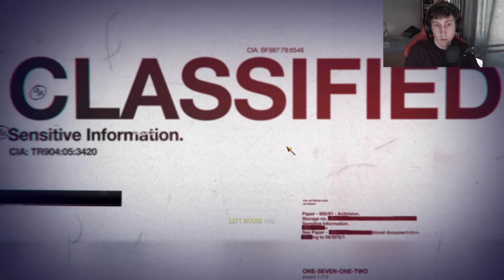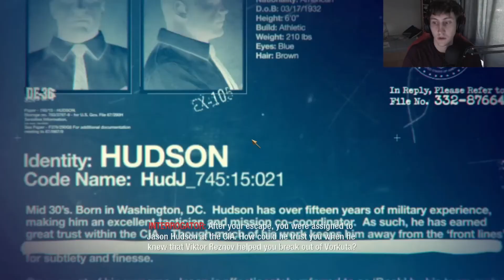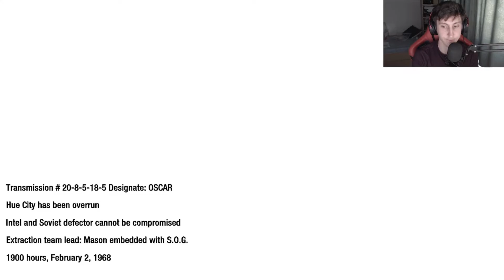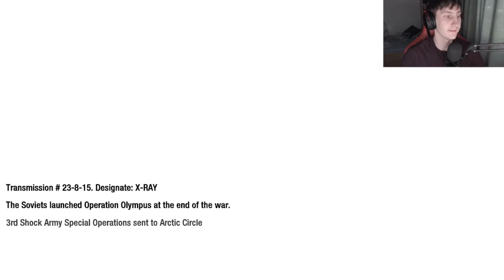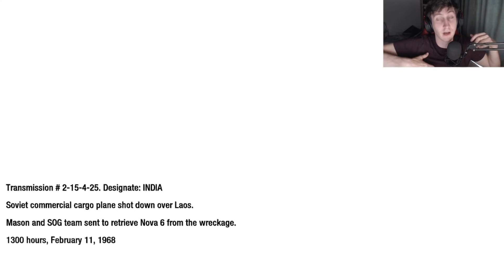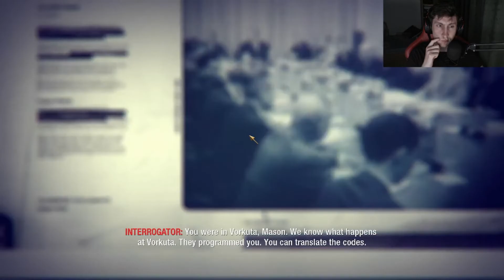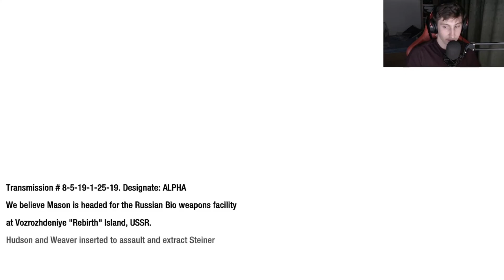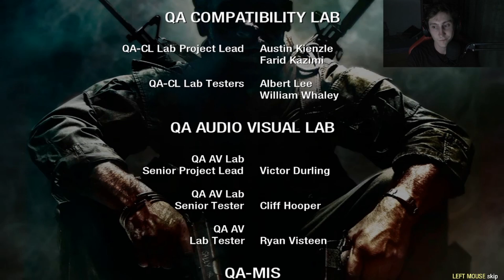[PC] Call of Duty: Black Ops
Regular difficulty playthrough.

00. Start - 00:00
01. Operation 40 - 03:35
02. Vorkuta - 21:15
03. U.S.D.D. - 41:00
04. Executive Order - 46:55
05. S.O.G. - 1:07:00
06. The Defector - 1:25:52
07. Numbers - 1:45:47
08. Project Nova - 2:05:50
09. Victor Charlie - 2:29:05
10. Crash Site - 2:49:00
11. WMD - 3:02:46
12. Payback - 3:27:43
13. Rebirth - 3:45:53
14. Revelations - 4:10:43
15. Redemption - 4:20:56